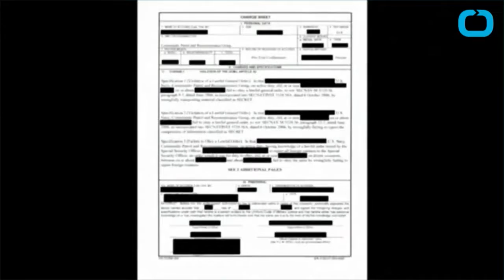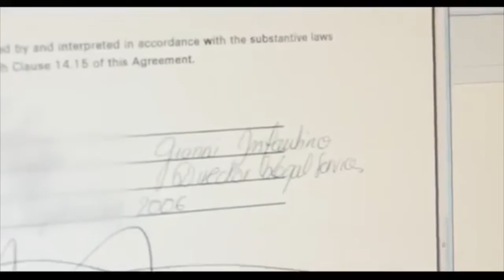Tin Buổi Sáng 4/13/16 p2 Tin Hoa Kỳ